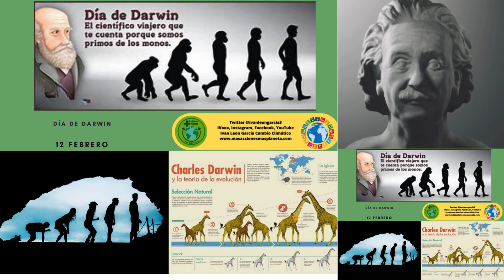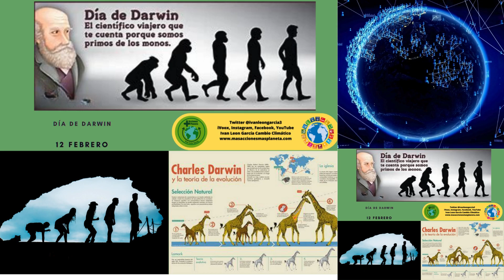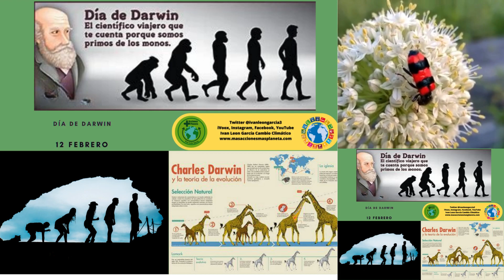Efemérides del 12 al 18 de febrero, primera parte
Especialista en GIRSU | Promotor Certificado de los ODS- 2030
'Más Acciones Más Planeta'
Temas de interés Ambientales a nivel mundial
Miércoles por Youtube